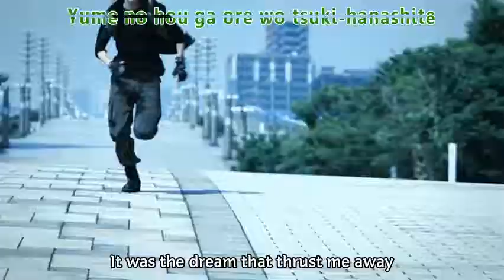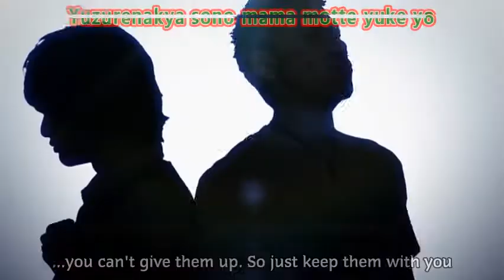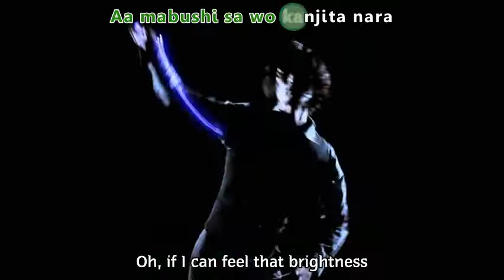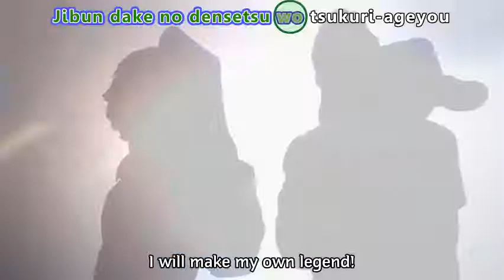Kamen Rider OOO: Reverse/Re:birth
Clipe e música do Team Date.
Letra:
Doushite kokoro ni Shitagawanai?
Akirameru Riyuu nai hazu

Yume no hou ga ore wo Tsukihanashite
Kiete yuku… Sore wo tada miokutta

Don’t look back Oso sugiru Koto nante nai
Nageta medal omoteka ura Now change your life

Namida wo Reverse Kitto Re:birth
Ima Me wo akete
Aa Mabushi sa wo kanjita nara
Tenkai Reverse/Re:birth
Ippo fumidasu no nara
Atarashii mirai zu ga Koko ni tanjou

Jibun no dame na toko Wakatte te mo
Yuzure nakya Sono mama motteyuke yo

Can’t take back Kako dake wa Torimodosenai
Demo kimochi wa jiyuu reset Now change your life

Kuyashisa Reverse Kitto Re:birth
Ima Omoikiri
Aa Oozora ni koe wo ageyou
Joukyou Reverse/Re:birth
Mou ichido yume no tame
Tatakatte miseru to Koko ni chikau yo

Don’t lose yourself
Mannaka no Jibun rashisa dake
Ubawarenu you Nakusanu you
Mamorinuku sono tame ni Now change your life

Tenkai Reverse/Re:birth
Atarashii mirai zu ga Koko ni…
It’s the re:birth Ippo mae e Ima fumidase
Jibun dake no densetsu wo Tsukuriageyou